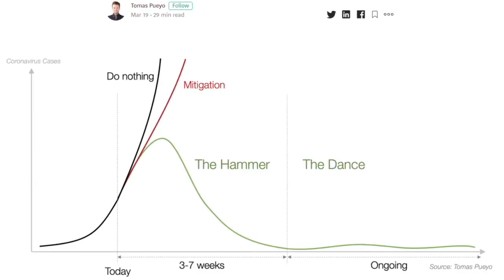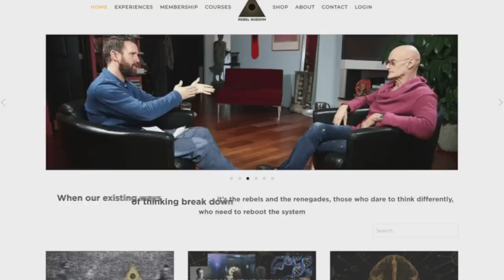Covid 19 Situational Update 2, Daniel Schmachtenberger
Where are we at with the progress of the pandemic and what needs to happen next? In a follow up to the previous situational assessment, Existential Risk Analyst Daniel Schmachtenberger takes a look at the landscape.